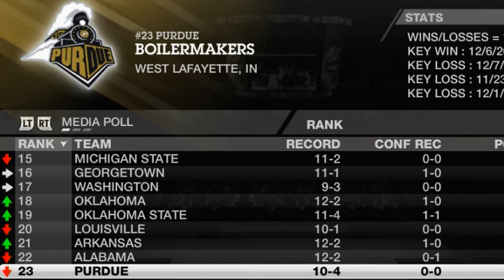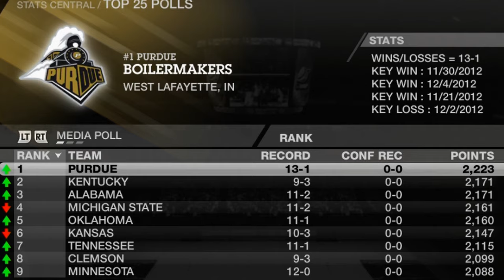I Rebuilt Purdue in NCAA Basketball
Can we help Purdue finally get that national championship with Coach Huskie Nation? Let's find out!